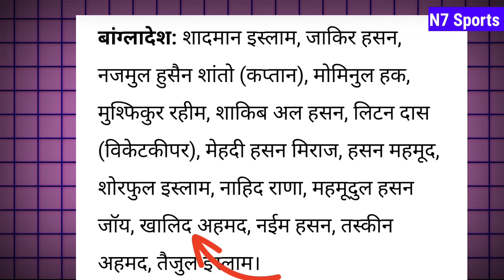BAN vs PAK Test Series | Bangladesh vs Pakistan 2nd Test Match | क्या बांग्लादेश रचेगा इतिहास ?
pak vs ban 2nd test
pakistan vs bangladesh 2nd test match
pak vs ban
ban vs pak
pakistan vs bangladesh 2nd test
pak vs ban live
pak vs ban 2nd test day 1
pakistan bangladesh 2nd test match
pakistan vs bangladesh
pakistan vs bangladesh test series
pak vs ban 2nd test live
pak vs ban 2nd test day 2
pak vs ban 2024
pak vs ban 2nd test squad
2nd test pak vs ban live
ban vs pak test match live
pak vs ban live match
pak vs ban live match today